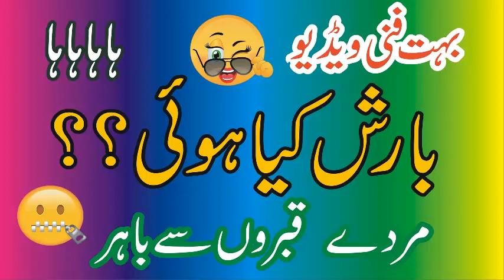barish kia hui Must Watch New Funny Comedy Videos 2019 funny clips by shughal mela tv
ہماری مزید ویڈیوز کے لنک

انوکھا اے سی ٹائم

ب وضو نمازاں